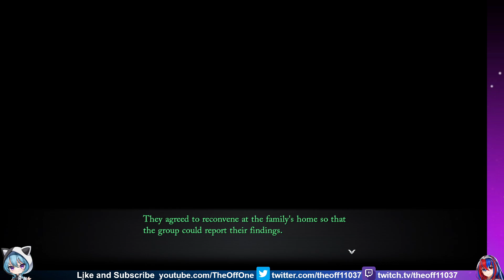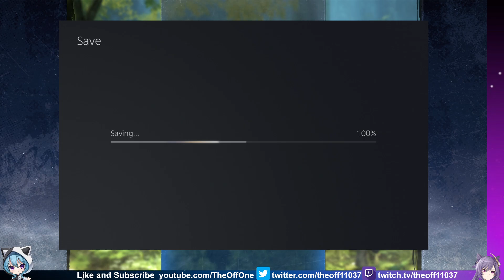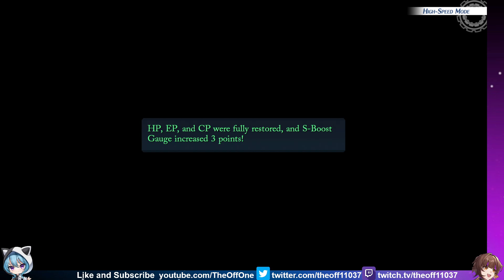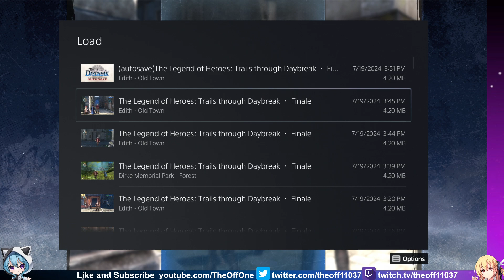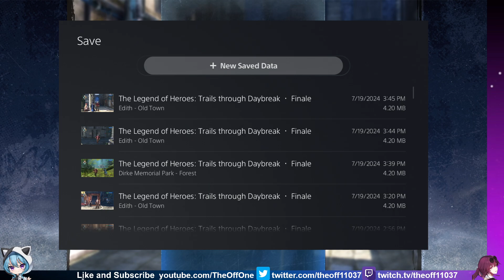Trails Through Daybreak Episode 59: Connect Friends (PS5) (English) (Commentary)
Finishing off the rest of 4SPGs and doing Connect Events via Fie, Renne, Yume, Jack & Halle.